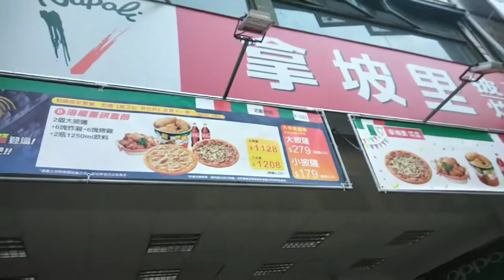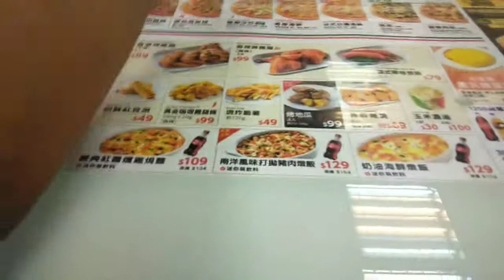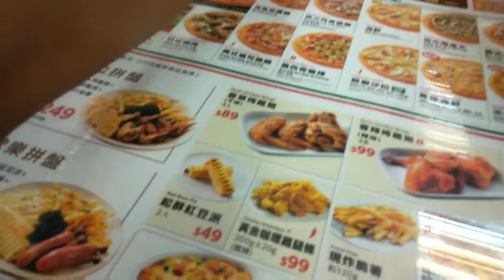Finding Napoli | Simply Feb